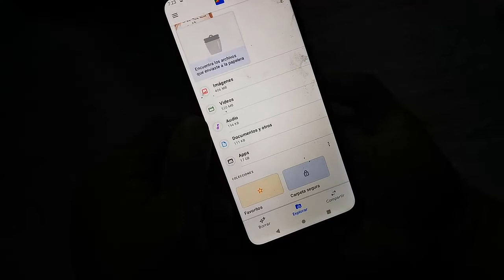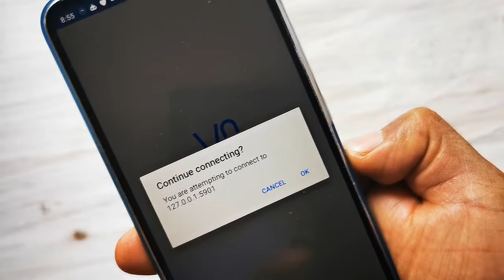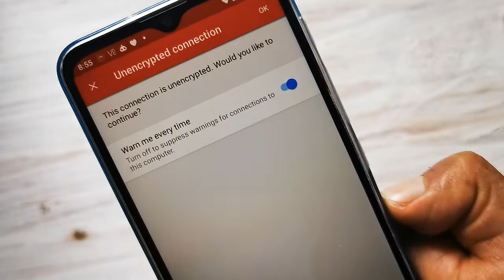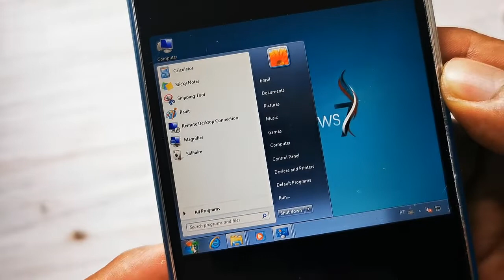Windows 7 instalacion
Tenemos un video , donde te muestro como ponerle windows 7 en tu android, si te gusta   el contenido dale un buen me gusta  a este vídeo, subscríbete y pícale a la campana para que recibas las notificaciones de cada vez que subo un nuevo vídeo.

See ya